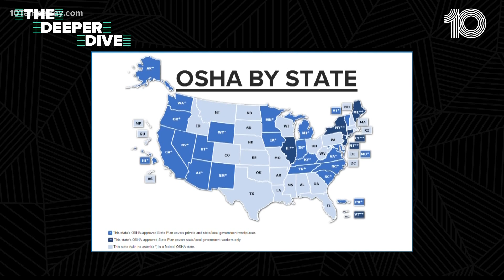Will Florida have its own OSHA? Lawmakers consider a bill that asks for a new plan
Florida lawmakers were back at the state's capital on Tuesday for a special legislative session, continuing debate over a handful of bills that seek to combat any COVID-19 vaccine mandates.

The process for one of those measures, however, could outlast the governor's tenure despite his office taking the lead on it.

Senators are considering a bill (SB6B) that would allow Florida to create a plan for occupational safety for all employees. The governor's office would be given $1 million to propose its own version of OSHA. However, lawmakers admitted the state would not really be free from OSHA's oversight.

In order for Florida's new rules to be approved, they must first meet the standard OSHA guidelines. From there, lawmakers say Florida can be more stringent in its guidance. But, that doesn't mean Florida will be exempt from federal vaccine mandates.

The bill is currently in committee. If passed, the full Senate will have a chance to vote on the bill.

Speaking to reporters on Tuesday, DeSantis said the move is an appropriate response to how "heavy-handed" OSHA has been.

"These agencies, when they're doing things, you expect this is being done in some factual basis," DeSantis said. "But, if you read that OSHA rule, it's ignorance running amuck."